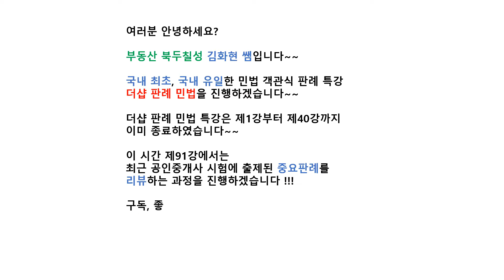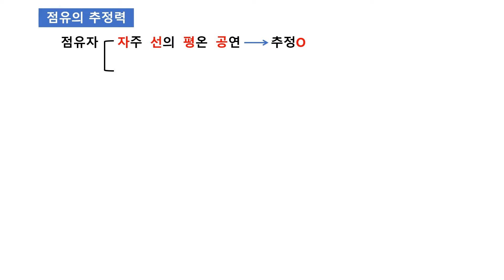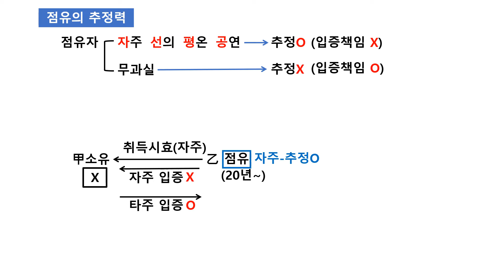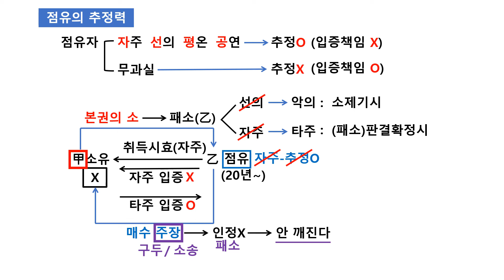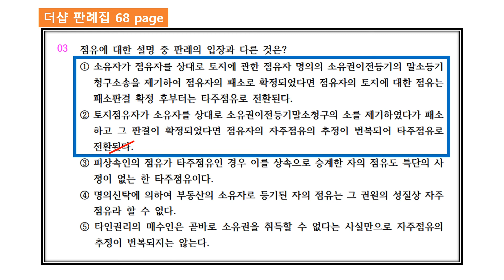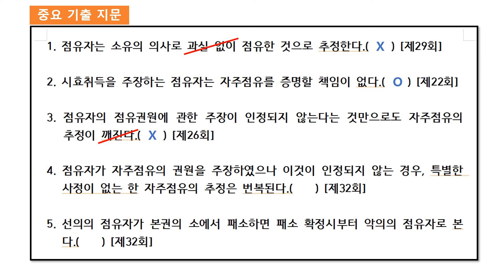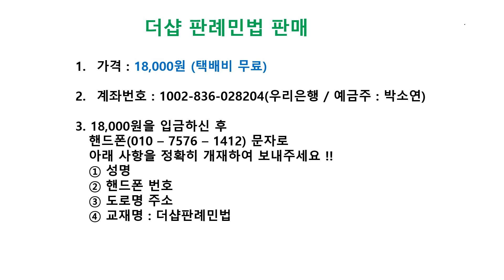2022년 더샵 판례 민법 제91강(점유의 추정력)